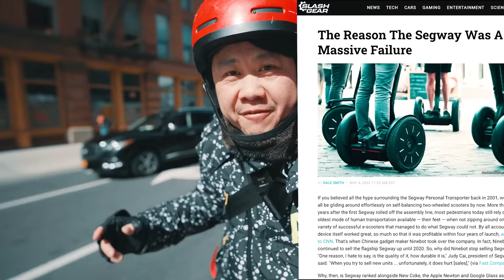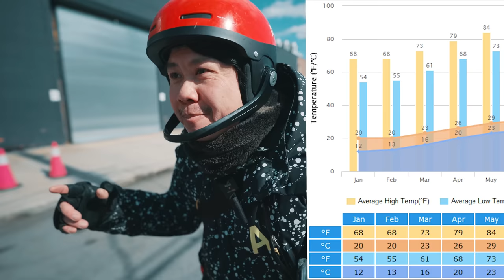Veteran 126V Patton & 2023 EUC Prediction!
WHY the Patton Announcement is HUGE NEWS but NOT for the Reason you think!!

This week we kick off the 2023 EUC season with the latest release from Veteran Leaperkim, the 126V Patton, their very first 16" suspension Electric Unicycle! And I am going to talk about why I am excited about this release and why I think it should worry all the other EUC companies.

Episode 125- The Veteran Patton and 2023 EUC prediction!

Pays me a few dollars at no cost to you, and help fund my wheel purchases for more reviews!

Helmets:
POC Artic SL Spin
(My old helmet) Bern WINTER WATTS for daily rides

Cheaper alternative: Hillbilly Wrist Guard Gloves
VUP Armband phone holder

Jacket & bags:
Recommended- Dainese Rhyolite (updated version of my jacket)
Leatt dual axis knee / shin guards

Video Gears-
GOPRO HERO9- Best action cam on the market
Sony A7C with the 14mm Gmaster lens- Smallest Full frame ever!